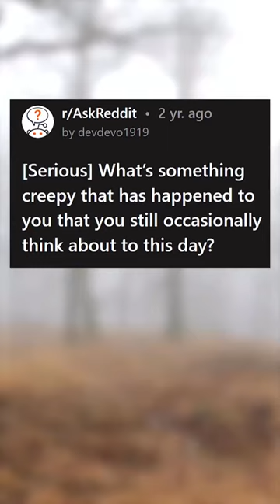Insistent elderly couple try kidnapping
An elderly couple try to kidnap a ten year old while he walks home from school, the creepily insistent behavior alerts the child's survival instincts, Watch the entire video for the eerie details.

Don't forget to watch other creepy uploads